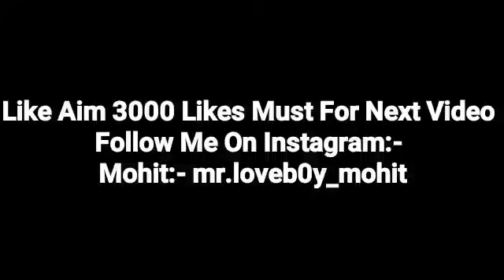Very Cute Call Conversation || Pyar Bhari Baatein || Mr.Loveboy